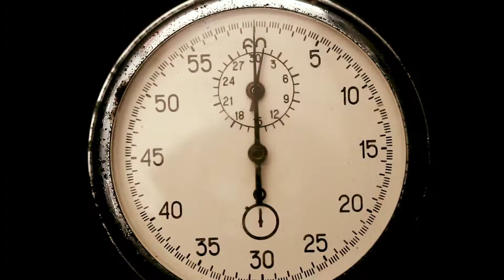Pickel: 3 Hausmittel gegen Mitesser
Pickel können in jedem Alter auftreten und haben verschieden Ursachen – von Stress über Hormone bis zu Umweltfaktoren. Um die lästigen Pickel loszuwerden, fragt man sich: Was hilft gegen Mitesser? Testen Sie diese drei einfachen Hausmittel!